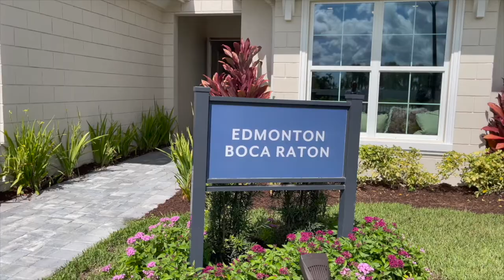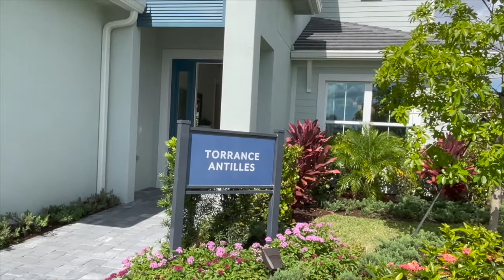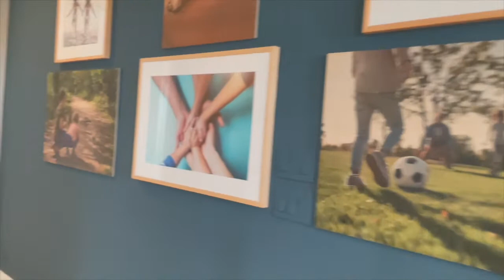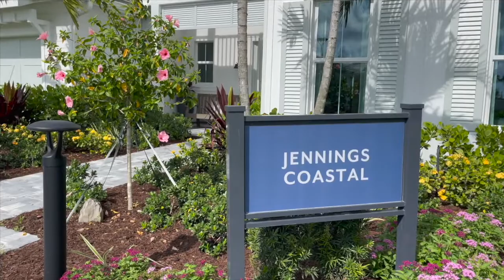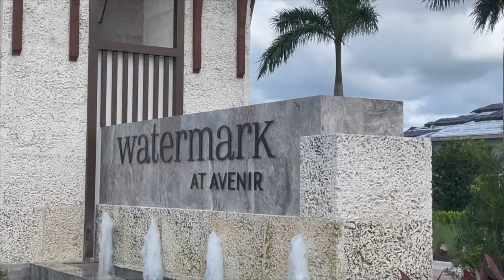AVENIR & WATERMARK - SOUTH FLORIDA NEW CONSTRUCTION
AVENIR & WATERMARK - Palm Beach Gardens, FL - Get In Early

Here we tour the New Construction Communities Watermark and Windgate in the soon to be one of the largest Master Planned Communities in Palm Beach County- AVENIR -  in the beautiful
Palm Beach Gardens, Florida 🌴

Come hop aboard this amazing tour!

Ready to start the conversation about moving to South Florida
or
simply learn more about what our area has to offer?
Click this link to schedule a Private Zoom Video Call or Private Phone Call, You pick..

Living In Palm Beach Florida

Living-InPalmBeachFlorida.com